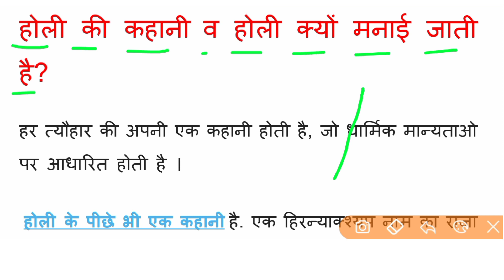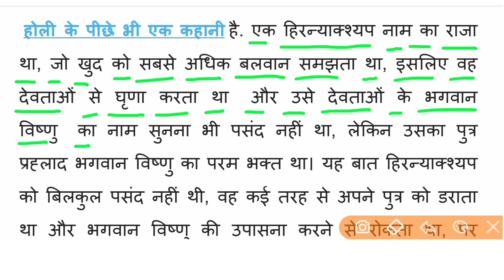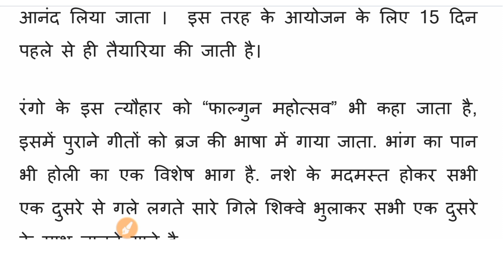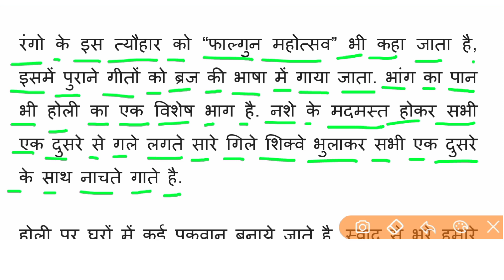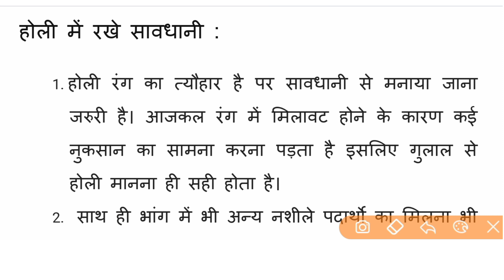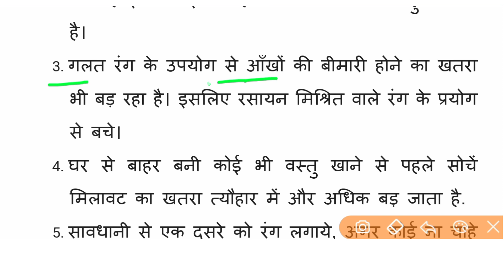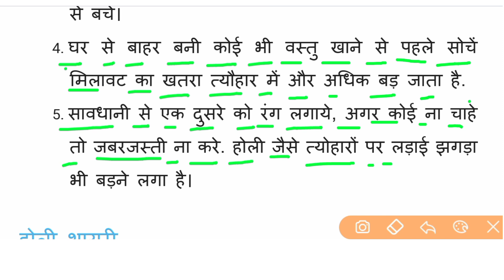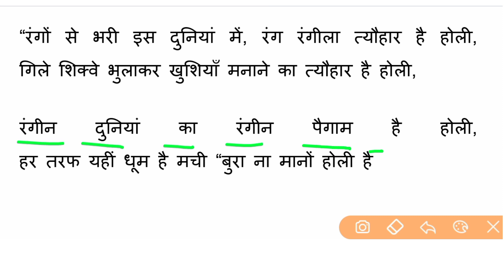होली क्यों मनाईं जाती है । Holi Kyo Manai jati hai ? Festival of Holi । Hindi reading Practice ।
Hello dosto Holi special hindi reading me apko hindi me holi se sambandhit bahut sare janakari is story ke madhyam se dene ka pryash kiya hai

का पर्व । होली क्यों मनाया जाता है? Festival of Holi । Essay on Holi । Hindi Reading Practice

1. Holi kyo manai jati hai

2. holi kaha kaha manaya jata hai

3. holi se sambandhit jankari

4. hindi reading practice

5. holi ka parv

6. holi kab manaya ja raha hai